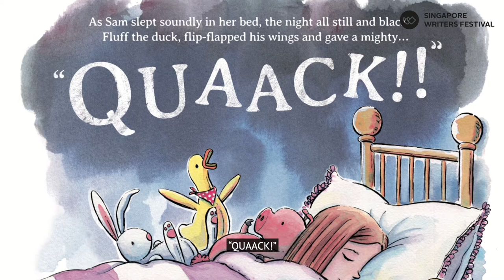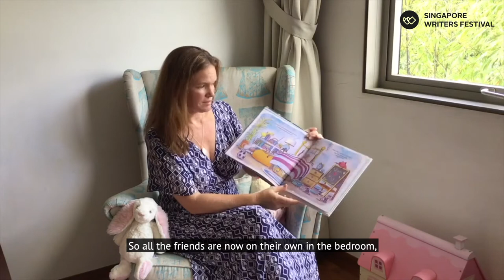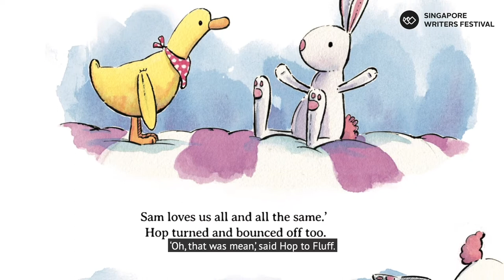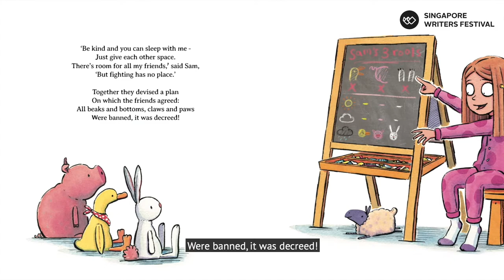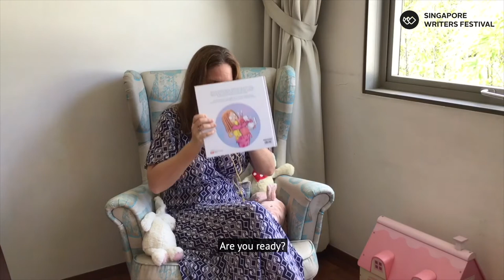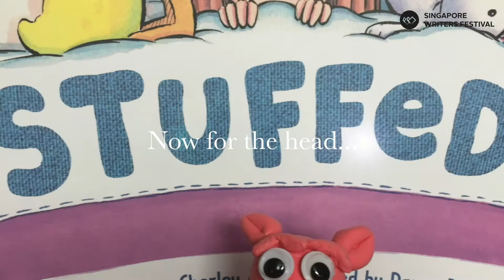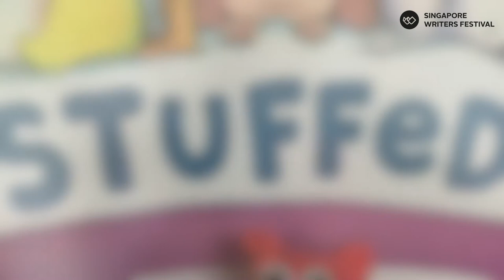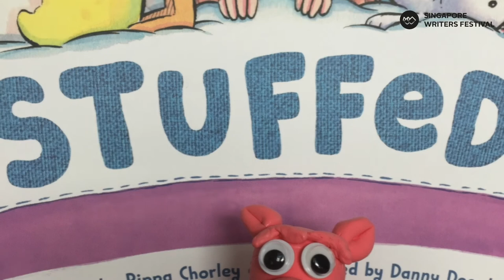Stuffed by Pippa Chorley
Sam needs to solve her stuffed toys’ squabbles, but what can she do? Author Pippa Chorley will share from her book Stuffed and guide children through making their own playdough pig.